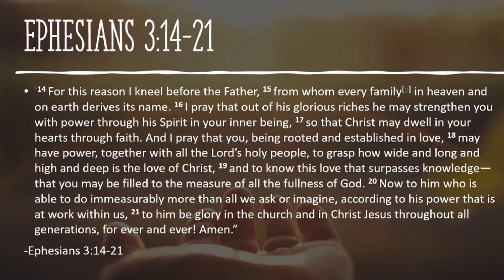Lookup Lodge Teen Camp 2024